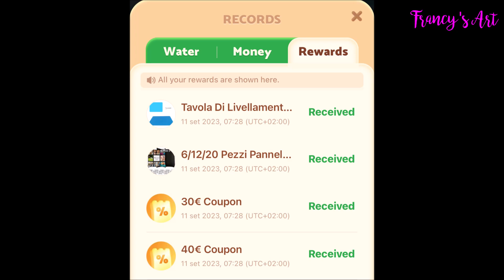TEMU - HO VINTO A FARMLAND #5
♥ Codice da inserire nella barra di ricerca dell’app TEMU→ afq93398

Se vuoi farmi un regalo, ecco la mia lista desideri Amazon 🎁
♥ If you are a company and you'd like me to try your products out for video review please send an email to: 📧 ♥

♥ La mia vetrina su AMAZON